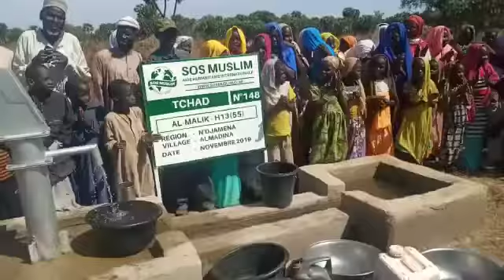Inauguration du Puits Tchad Al Malik H13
Notre première réalisation au Tchad au nom de "Al Malik" Action à 20€ de 7 Forages dans le MONDE (cagnotte cotizup : fin Octobre / Novembre 2019).

En partenariat de l'association SOS MUSLIM.

Possibilité d'offrir un puits similaire à tout un village pouvant atteindre 2000 personnes.
+ 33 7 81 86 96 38 Réponds WhatsApp ou SMS (réponds pas aux appels)